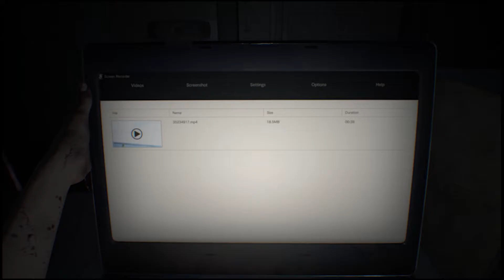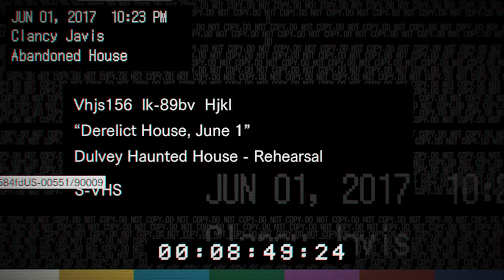Resident Evil 7 #1 Finding Mia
Never has a game given me such chills so quickly, this is gona be good!